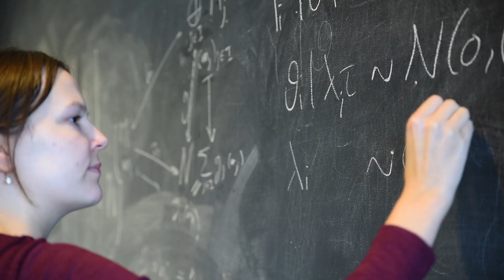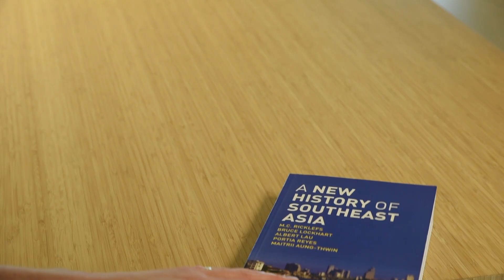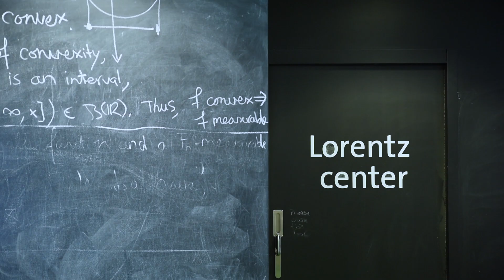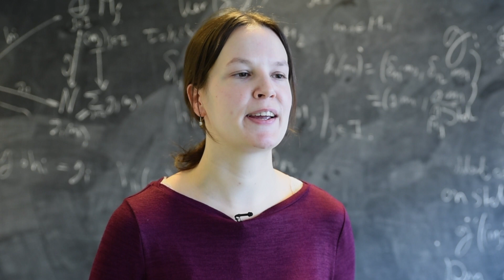Meet the Young Academy Leiden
The Young Academy Leiden (YAL) is for talented young scientists. In this video, they present themselves.